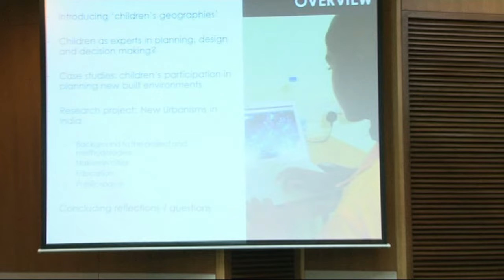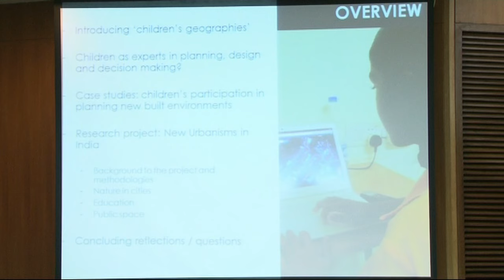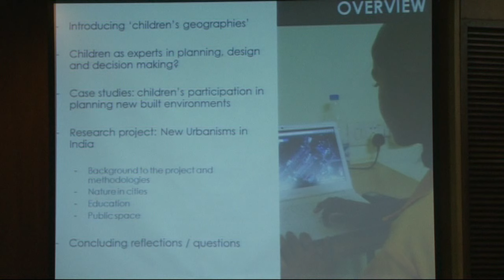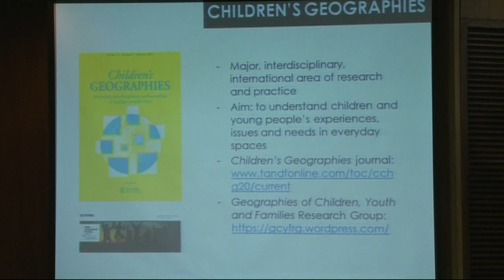18 September 2015 TALK - NIUA-ADB-IHC Urban Dialogues. Children And Young ..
TALK - NIUA-ADB-IHC Urban Dialogues. Children And Young People As Key Stakeholders In India’s Urban Agenda Speakers: Dr. Sophie Hadfield-Hill, Lecturer, Human Geography, School of Geography, Earth and Environmental Sciences, University of Birmingham & Dr. John Horton, Associate Professor, Human Geography and Associate Director of the Centre for Children and Youth, University of Northampton